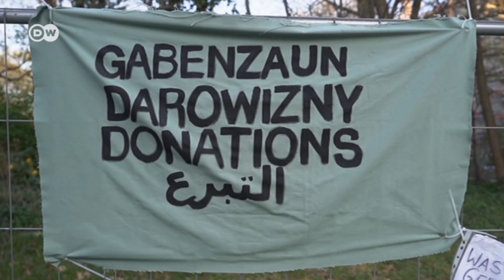Koronavirus | Zašto Njemačka nema puno korona-mrtvih?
Ograničenja su i u Njemačkoj produžena, škole još uvijek zatvorene. Broj zaraženih se penje, ali broj umrlih od bolesti Covid-19 je u Njemačkoj relativno nizak. Zašto je to tako? Govorimo i o tome kako beskućnici preživljavaju za vrijeme korona-krize.